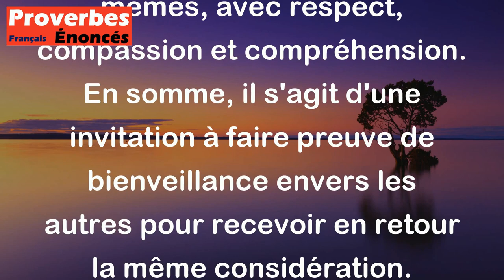Jugez les autres comme vous désirez être jugé. - Proverbe Français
Ce proverbe signifie que nous ne devrions pas juger les autres de manière sévère ou critique si nous ne voulons pas être jugés de la même manière. Nous devrions traiter les autres comme nous aimerions être traités nous-mêmes, avec respect, compassion et compréhension. En somme, il s'agit d'une invitation à faire preuve de bienveillance envers les autres pour recevoir en retour la même considération.